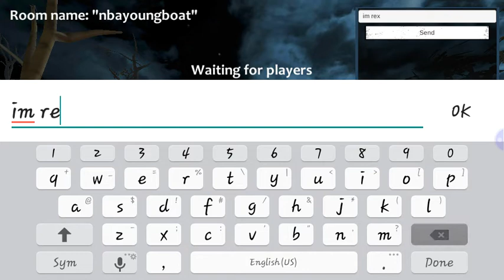Lol no l's